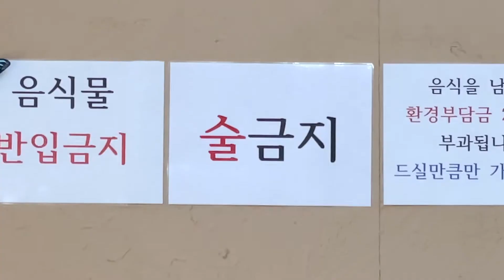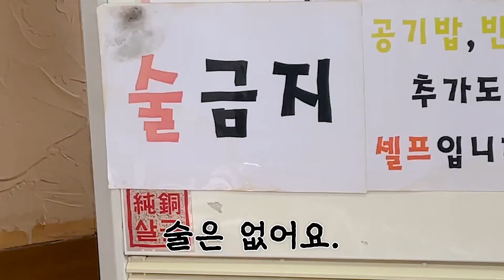역대급 찐~한 국물 동태찌개집 사장님의 손님 고문 스킬 🔥술금지🔥 [ 맛있는 녀석들]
[다래식당]
수원시 권선구 세권로195번길 28-3

동태찌개 1인분 10,000원
(2인분부터 주문 가능)

안녕하세여러분! 잇힝입니다~🙋‍♀️
오늘 제가 다녀온 곳은 맛있는 녀석들 수원 편에 나왔던 동태찌개집 다래식당이예요!
메뉴가 동태찌개이다 보니 국물 한입 먹자마자!! 아! 이건 소주다! 하게 만드는데요?
정말 가혹하게도 이 집은 🔥술금지🔥!라고 합니다..!?🙊
다래식당은 학교 선배가 예~전에 방송을 보고 포장해오려고 찾아갔다가
사정이 생겨서 그냥 돌아왔다며..ㅋㅋㅋ
언젠가 대신 먹고 리뷰를 해달라 한 적이 있던 집이에요ㅋㅋ
그래서 생각난 김에 방송을 다시 찾아보는데..
영상 보고 나니 너ㅓㅓㅓ무 궁금해져서 바로 다녀와봤어요!🏃‍♀️🏃‍♀️🏃‍♀️
짧게 설명하자면.. 진짜 역대급으로 맛있게 먹었던 메뉴 중에 하난 것 같아요..!
🌸그럼 자세한 리뷰는 영상에서 만나요!🌸

👀저는 여러분을 대신해서 궁금한 맛을 리뷰해 드리고
모든 분들이 직접 가 볼 수 없거나 먹어볼 수 없기 때문에 궁금해 하시는 부분을 긁어드리는 데에 목적을 두고 있어요!
사람마다 입맛도 생각하는 것도 다르기 때문에 리뷰 영상에는 저의 주관적인 의견이 포함되어 있습니다!
제 영상은 참고 정도만 해 주시고 소비하시기 전엔 충분하게 알아보시고 건강한 식사하세요!👍